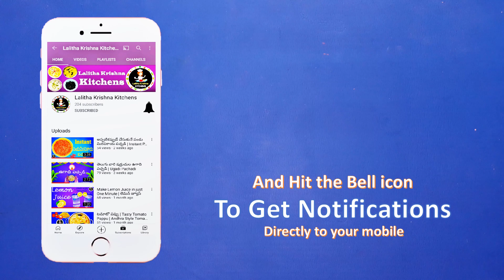Watermelon Juice 🍉 in just 2 Minutes - Healthy Summer Drink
Description:

Watermelon 🍉 is made up of water (95%) and keeps you stay hydrated during Summer Season. Watermelon juice is very healthy & refreshing and is rich in Vitamin A, B & C as well as other nutrients. Watermelon is high in antioxidant and it reduce heart disease & lower your blood pressure.

Ingredients:

Mint Leaves (Pudina) - 4 to 6 (optional)
Watermelon - 4 Slices 🍉🍉🍉🍉
Sugar - 2 to 3 tbsp. (as per taste)
Lemon - 1 (Medium Size) 🍋

Instead of Mint Leaves you can use Basil Leaves.

Juice Procedure:

Make Watermelon into small slices and remove the seeds.

Blend it for few seconds in the Juice Jar or Blender. Blend smoothly and strain the juice.

Pour the juice in serving glasses. Cut the Lemon in half & add to the juice. Add few ice cubes (optional).

Garnish with mint leaves and the Watermelon juice is ready to serve.

Tip: Those who prefer cold watermelon juice can keep the Watermelon in refrigerator for a while before preparing the juice.